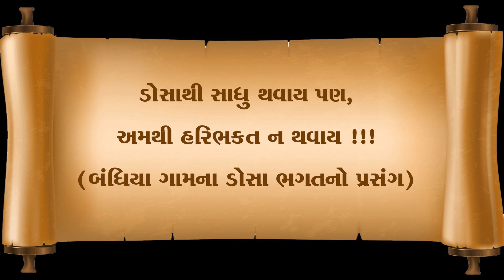પર્વ ની મહેક - બંધિયા ગામના ડોસા ભગતનો પ્રસંગ || Parva ni Mahek - Bandiya Gaam na Dosa Prasang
પર્વ ની મહેક - બંધિયા ગામના ડોસા ભગતનો પ્રસંગ || Parva ni Mahek - Bandiya Gaamna Disa Bhagatno Prasang